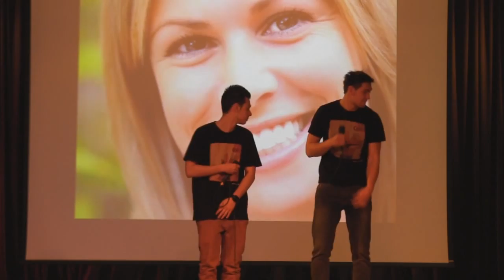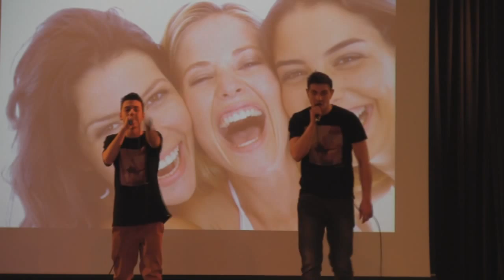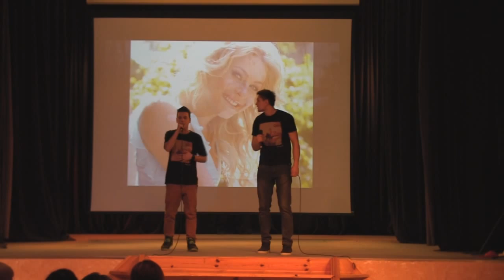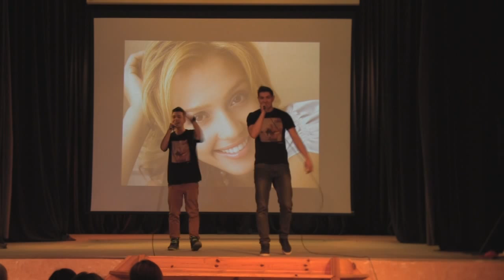DanielG и Г. Кудрявцев - Улыбайся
Праздничный концерт к 8 марта